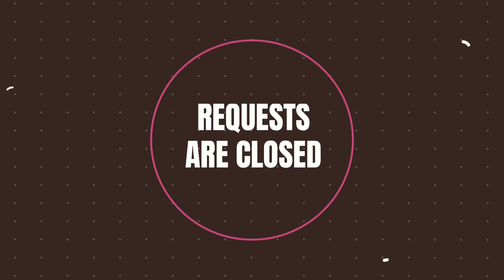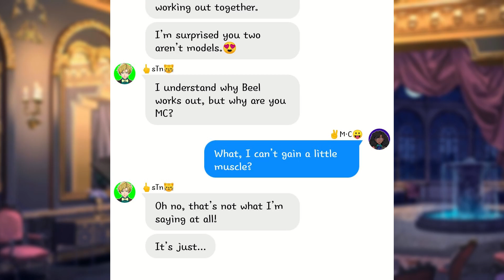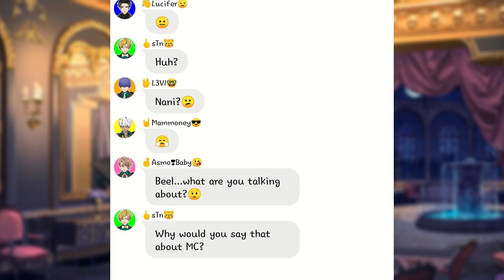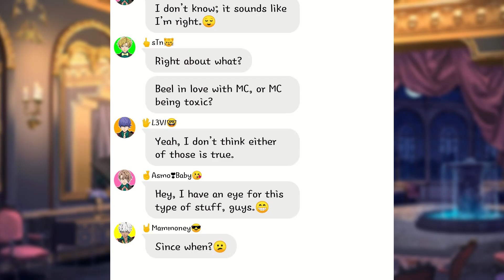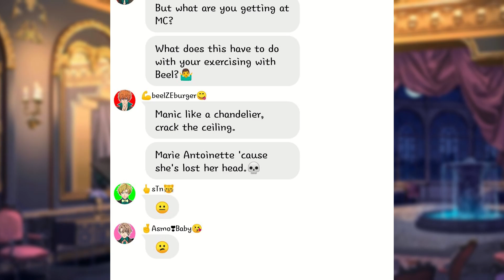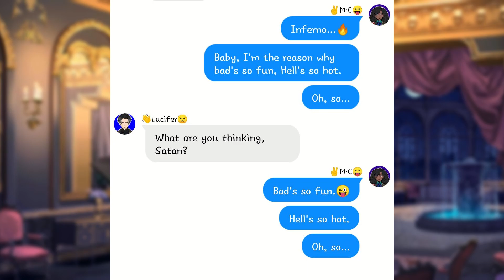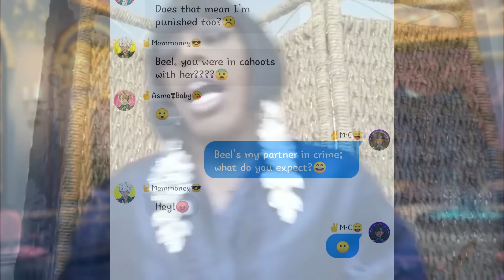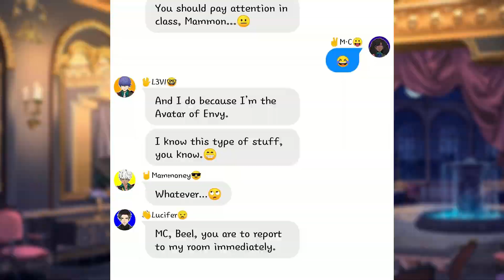Inferno - Sub Urban & Bella Poarch | Obey Me! Lyric Prank - F.NC | MC & Beel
Chat: House of Lamentation (7)
Chat Members: MC, Lucifer, Mammon, Leviathan, Satan, Asmodeus, Beelzebub
Fanfiction Timeline: After having a pact with Mammon
MC and Beel are working out together, and Asmo is blessed to witness it. While MC boasts about her being hotter than Hell itself, the brothers detect that Beel may be in love with a villainous MC. Or should I say, Asmo's the only one who thinks that...